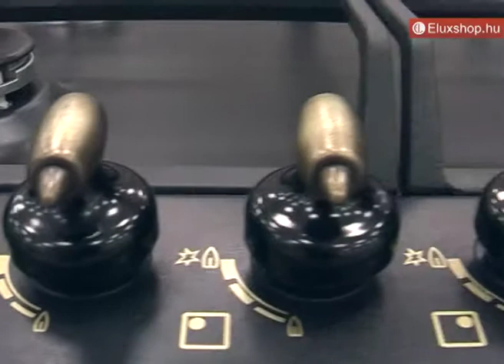Zanussi ZGG66414CA főzőlap - Eluxshop.hu